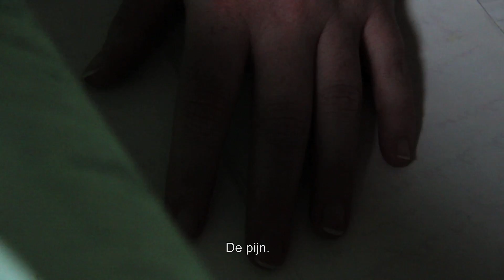Teaser 'De Tweede Wereld' van LYNX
Een muzikale voorstelling over vriendschap en verraad.

Terwijl Anna zich in allerlei bochten wringt om onder de terreur van de Poolse inlichtingendienst uit te komen, stort Monika zich vol overgave op haar werk voor de Stasi. Twee vrouwen achter het IJzeren Gordijn, overtuigd van hun gelijk, op zoek naar een beter bestaan. Slachtoffer en dader in een uiterste poging hun geliefden te behoeden voor de terreur waar zij zelf onder lijden. Hoe kun je trouw blijven aan jezelf als je moet overleven in een totalitair systeem?

Julia van de Graaff en Gonny Gaakeer gaan in een muzikale voorstelling op zoek naar de held en de verrader in zichzelf. Zij worden bijgestaan door multi-instrumentalist Radek Fedyk die de toeschouwer mee zal nemen op een muzikale reis langs Poolse rock en Duitse punk. De regie is in handen van Leen Braspenning. 'De Tweede Wereld' is gebaseerd op documentair materiaal uit de jaren zeventig en tachtig van de vorige eeuw: interviews met informanten van geheime diensten in het voormalig Oostblok. De theatermakers maken aan de hand van het verleden een vergelijking met het heden.

LYNX is opgericht door Julia van de Graaff en Gonny Gaakeer. Eerder verenigden zij hun krachten bij Zeelandia in het publiekssucces ‘Zeeuwse Vrouwen', een initiatief van Gonny Gaakeer. In 2012 kwam eveneens bij Zeelandia hun gezamenlijke project uit, 'King, sweet King' van Paul Pourveur, een voorstelling over het familiebedrijf en snoepimperium Van Melle gebaseerd op de Zeeuwsvlaamse familie van Julia van de Graaff. In april en mei 2016 speelt ‘Zeeuwse Vrouwen 2’ door het hele land .

Vanaf oktober 2016 tourt 'De Tweede Wereld' langs theaters in Nederland, België en Polen.

Idee, concept, spel: Julia van de Graaff & Gonny Gaakeer.
Tekst Gonny: naar het boek ‘Geschützte Quelle’ van Irena Kukutz en Katja Havemann.
Tekst Julia: gebaseerd op interviews van Julia van de Graaff met haar Pools Russische Familie.
Bewerking: Julia van de Graaff, Gonny Gaakeer en Leen Braspenning.
Regie & Vormgeving: Leen Braspenning.
Muziek: Radek Fedyk.
Beeld en geluid: Johann van Gerwen.
Camera / regie trailer: Julia Sokolnicka
Voice-over: David Eeles
Montage: Jordy Holtslag